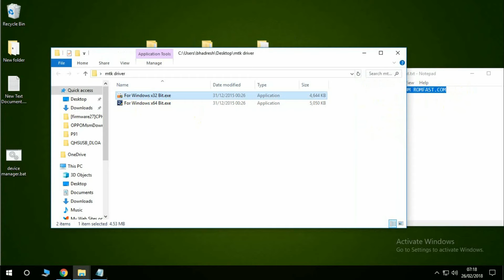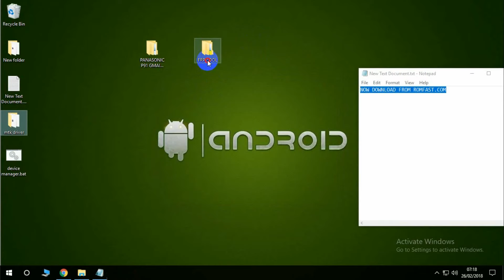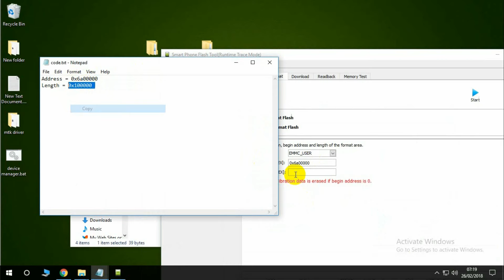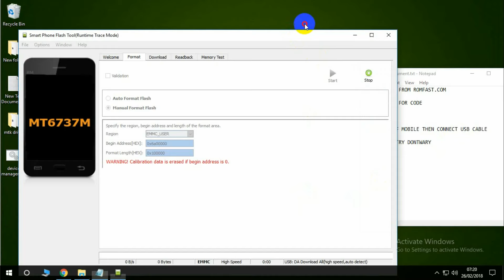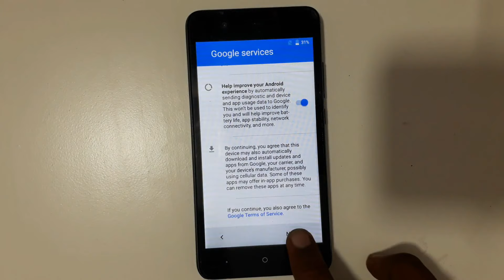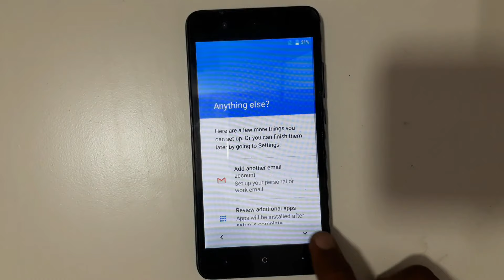How To Frp Gmail Bypass Google Accoun Panasonic P91 2018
Direct Link=

how to bypass google account on Panasonic P91 Power  prime
Panasonic P91 Power google account bypass 2018
Panasonic P91 Power google account remove file download
Panasonic P91 Power account remove
Panasonic P91 Power bypass apk
google account bypass 2018